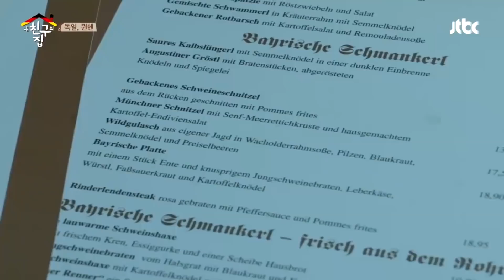[내친집][독일 편 EP.3-3] 독일 대학생들에게 인터뷰 시도하는 블레어 (The Homecoming)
JTBC 내_친구의_집은_어디인가 몰아보기｜월수금 업로드★

｜ 20151118 내 친구의 집은 어디인가 EP.40

▶ 글로벌 친구 집 습격 프로젝트 〈내 친구의 집은 어디인가〉

☞다니엘의 친절한 맞춤형 투어!

축구 광팬 알베르토&미카엘을 위해 준비한 분데스리가 경기 본격 관람!
한편 축구엔 1도 관심 없는 위안과 블레어를 위해 준비한 하이델베르크 도시 관광!
어느덧 유럽 전문가가 된 장위안! 하이델베르크 가이드로 변신?

☞독일이 역사에 대처하는 자세는?

뮌헨의 근교 도시 다하우에 세워진 독일 최초 강제 수용소를 방문하다!
많은 독일 젊은이들이 찾는 모습을 보고 독일인이 역사에 대하는 자세를 배우고
독일인 다니엘의 눈물과 솔직한 심정까지!

☞전설의 캡틴 쿠! 축구선수 구자철과의 만남

독일에서 보니 더 반가운 런던올림픽 축구 동메달의 주역!
대한민국의 구자철 선수를 만나다!